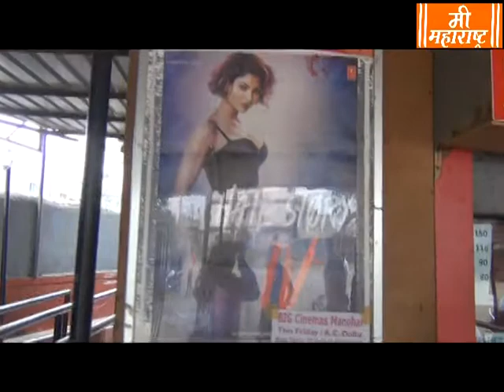Box Office HATE STORY 4